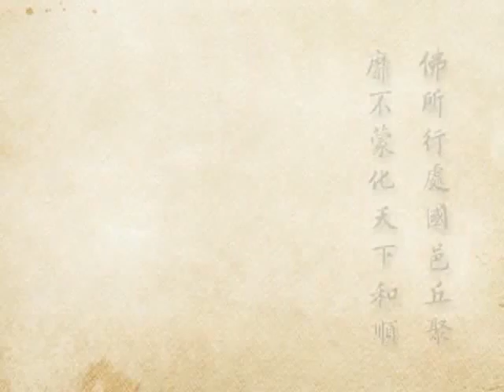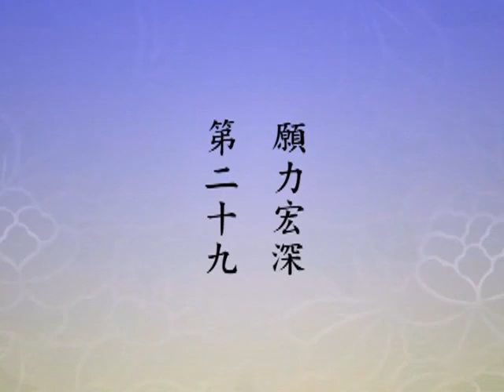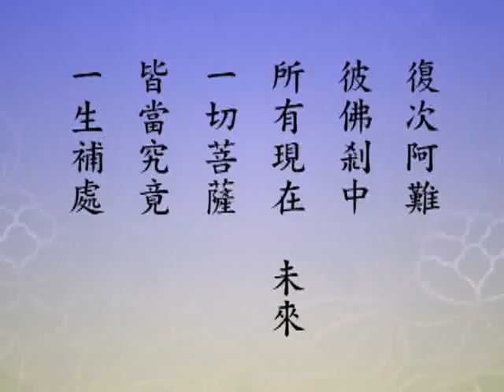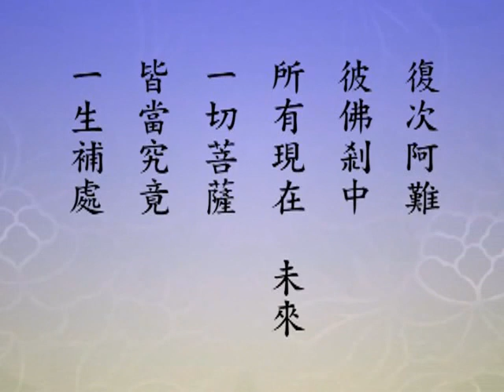2012淨土大經科註（閩南語配音）497｜淨空老和尚主講